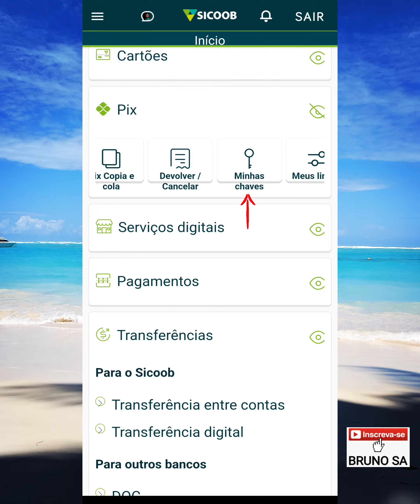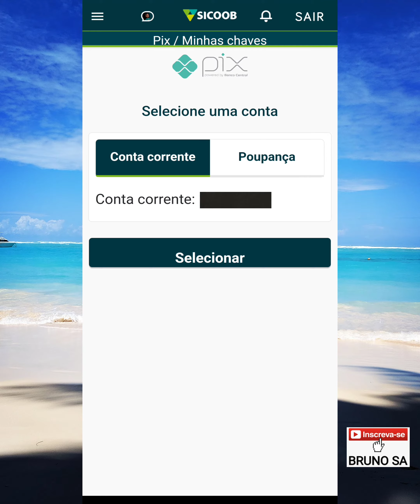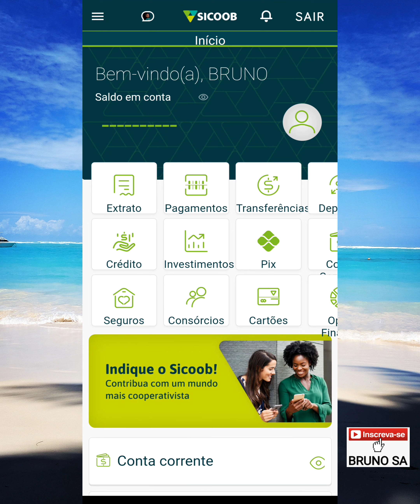Como excluir chave pix do Sicoob 2023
Neste vídeo eu explico como visualizar e excluir uma chave pix cadastrada numa conta da Cooperativa Sicoob.
Vídeo atualizado em 2023.